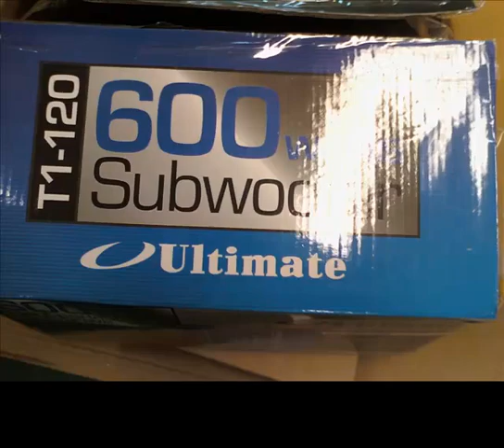how to make a speaker thats works!!!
how to make a great speaker! that works